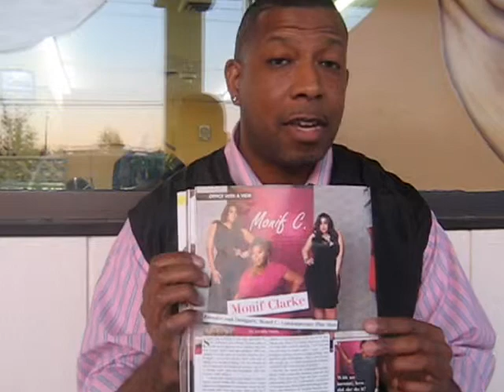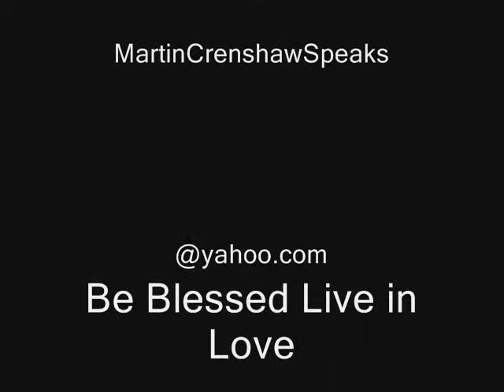Be Encouraged. Start your Business. Monif C. Plus Size Clothing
Motivational Speaker, Martin Crenshaw reads an article in a Sister2Sister magazine. Monif Clark starts a clothing business for plus size women. An inspiring story for anyone to Build your Business Enterprise.